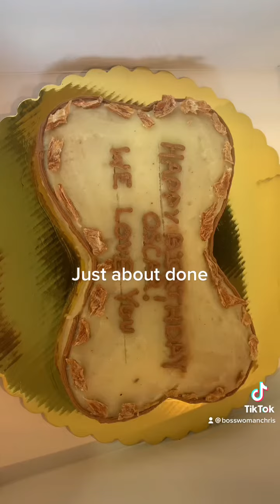Preparing An Order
All because of My Lord I am able to do what I love everyday! Thank you Jesus! I am grateful and thankful to be living this blessing daily.